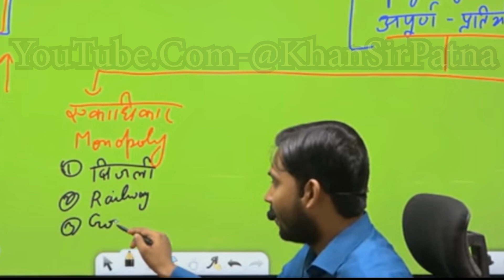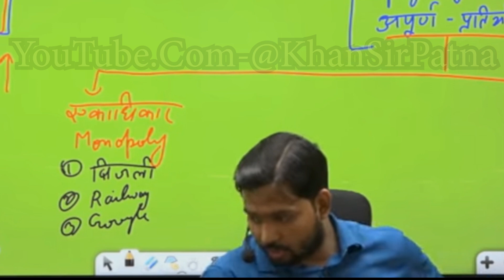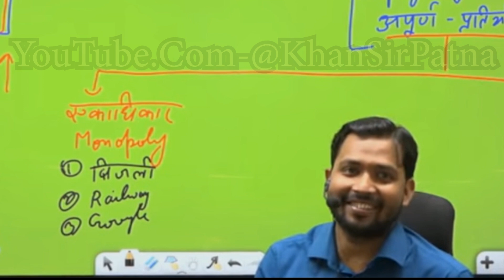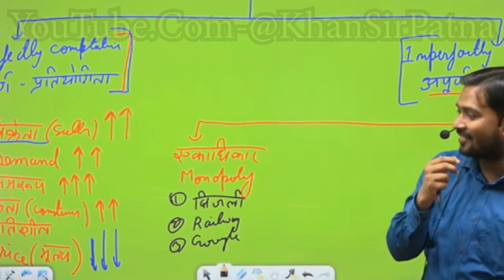क्या YouTube सबको पैसा देता है?||YouTube पर ads कैसे आते है?khansir